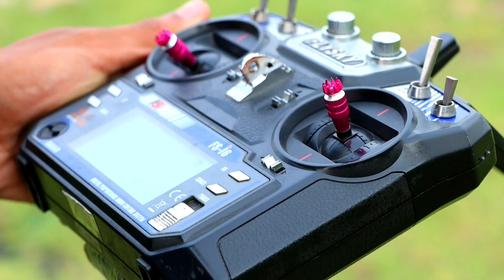Drone flag hoisting in indian independence day 15 august 2022